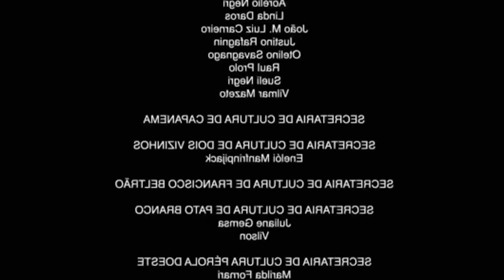CONSEGUIMOS INVADIR a MANSÃO BREAKMEN! *de verdade*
⇃Segue aqui ⇂